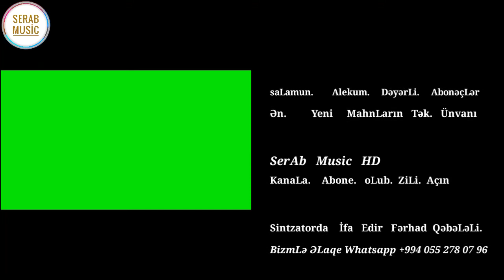Cox super mahni 2020, Super toy mahnlari sintezator mahnisi, sintezatorda mahnilari Yeni2020,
► htpp: //Photo Türk ToyLarından
► 🎥Videolarla bağlı əlaqə
► Teskilati Destek:SerAb Music HD
► İş Vaxtdı: 10:30 / 19:45
zeng ucun melodiyalar,
Cox superqemli mahni, qemli mahnilar statu ucun, qemli mahnilar aglamali, qemli mahnilar status,
qemli mahnilar azeri, qemli mahnilar status ucun, qemli mahnilar aglamali, qemli mahnilar status,
zeng  melodiyalar,
zeng ucun ayfon zengi,
qemli rep,
TREND VİDEOLAR LİSTESİNDE #32 NUMARA
qemli ayriliq mahnilari,
qemli azeri mahnilar,
qemli azeri rap,
qemli azeri mahnilar 2018,
qemli ata seirleri,
qemli azeri mahnilar 2019,
qemli azeri,
qemli mahnilar azeri bass,
qemli bass,
qemli bir soz yaziram qemli olanlar oxusun mp3,
qemli bass mahnilar,
qemli bir soz yaziram qemli oglanlar oxusun,
azeri qemli bass,
bele qemli dayanma,
qemli cafe,
cahan qemli,
cox qemli statuslar,
cicek qemli seirler,
cox qemli rep 2019,
ilkin cerkezoglu qemli seirler,
cukur qemli mahnilar,
çox qemli mahni,
qemli dayanma,
roya bele qemli dayanma,
bele qemli dayanma flora,
memmedbagir bele qemli dayanma,
bele qemli dayanma gitara,
dunyanin en qemli mahnisi,
dj qemli,
qemli ereb mahnisi,
en qemli minus,
elsevier qemli,
en qemli mahnilar,
en qemli musiqi,
en qemli mahni,
en qemli mahnilar 2019,
qemli fon musiqileri,
qemli fon muzik,
kirlyam qemli sairem,
qemli fon musiqiler,
qemli fon,
qemli fars mahnilari,
qemli fon musiqi,
qemli fon musiqisi,
qemli film,
qemli gitara,
qemli sevgi,
qemli sevgi mahnisi,
qemli sairem,
qemli seirler,
qemli heyat,
qemli hind mahnilari,
qemli hezin musiqi,
qemli ruhum haralar gezdi bileydim geceler,
qemli rap beat 2018 omuzumda aglayan bir sen,
qemli turkuler,
qemli turk mahnilar,
tural sedali qemli seir,
qemli turk mahnilari 2018,
qemli turk mahnisi,
qemli turk mahnilari 2019,
qemli toy mahnilari,
qemli vs ujku,
status ucun qemli mahnilar,
whatsapp ucun qemli statuslar,
qemli urek,
huseyin qemli ureyimsen menim,
whatsapp ucun qemli video,
zeng ucun qemli musiqi,
uzeyir mehdizade qemli mahni,
status ücün qemli klipler,
qemli video 2019,
qemli video status,
qemli video 2018,
qemli vatsap yazismalari,
qemli vatsap videolari,
qemli video yukle,
whatsapp status qemli video,
qemli yazar,
qemli yagislar,
qemli yazili sekiller,
qemli yigma mahnilar,
qemli yigma mahnilar 2018,
yeni qemli mahnilar 2019,
qemli seirler yazili,
qemli yigma mahnilar 2019,
qemli yazili statuslar,
zahir qemli,
qemli zeng musiqisi,
qemli zil sesleri,
qemli zeng mahnilari,
roza zergerli qemli nagil,
son zeng qemli,
qemli mahnilar 1990,
son xeberler,
son xeberler bugun 2020,
son xeberler bugun,
son xeber dunen,
xezer xeber son deqiqe,
azerbaycan'da son xeber,
feliden dogru xeber
qemli seirler
qemli seirler yazili
qemli seirler yukle
qemli sekiller 2018
qemli seirler aze
sintezator mahnilari
sintezator ifasi
sintezator ifacilari
sintezator super ifa
sintezator ifacisi
sintezator ifa
toy mahnilari
toy mahnilari mp3 yukle
toy mahnilari mp3
toy mahnilari 2020
toy mahnilari 2019
toy mahnilari mp3 2019
toy mahnilari 2020 mp3 yukle
toy mahnlari yukle
toy mahnilari oynamali
toy mahnilari azeri
toy mahnilari adlari
azeri toy mahnilari download
azari toy mahnilari
toy mahnilari replay.az
toy mahnilari big.az
toy mahnilari mid.az
toy mahnilari vol.az
toy mahnilari boxca
toy mahnilari boxca yukle
baki toy mahnilari mp3
toy mahnilari popuri boxca
toy mahnilari 2019 boxca
toy mahnilari yigma boxca
oynamali toy mahnilari boxca
toy mahnilari yukle
toy mahnilari can cana

Hörmətlə: "WediaCorp Azərbaycan" © Video'nun başqa youtube kanallarinda yayımlanması qadağandır !!!